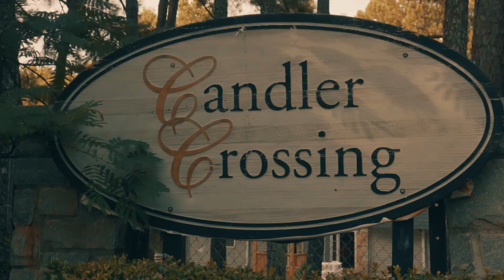Hoodrich Pablo Juan - Str8 Outta Candler (Music Video)